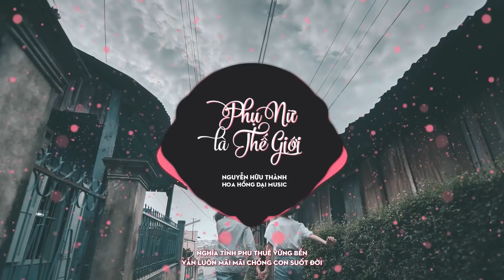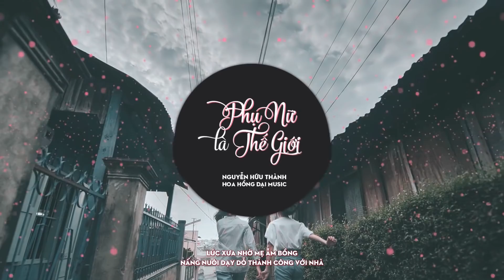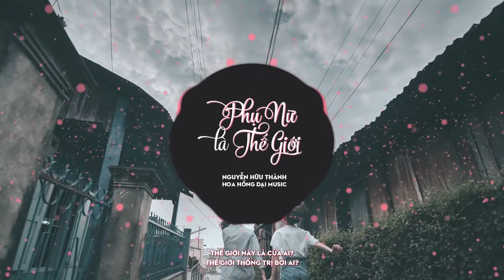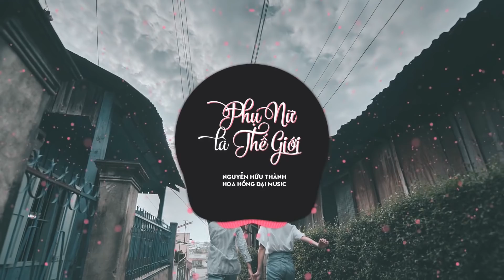♬ PHỤ NỮ LÀ THẾ GIỚI - NGUYỄN HỮU THÀNH (OFFICIAL LYRIC VIDEO)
☞ Follow HOA HỒNG DẠI MUSIC
☞ Follow Nguyễn Hữu Thành
Sáng tác : Nguyễn Hữu Thành
Thế gian cần có mặt trời
Phụ nữ quan trọng trong đời đàn ông
Lúc xưa nhờ mẹ ẵm bồng
Nấng nuôi dạy dỗ thành công với nhà
Lớn lên lập thất thành gia
Cũng người phụ nữ của ta mặn nồng
Sẻ chia gian khó cùng chồng
Vẫn luôn tự nguyện không mong đáp đền!
Miếng cơm manh áo vì con
Vẫn là phụ nữ héo hon thân gầy
Nuôi cho con được đủ đầy
Mai sau khôn lớn tương lai sáng ngời!
Cho dù vật đổi sao dời
Thuỷ chung son sắt suốt đời
Nghĩa tình phu thuê vững bền
Vẫn luôn mãi mãi chồng con suốt đời
Chorus:
Thế giới này là của ai?
Thế giới thống trị bởi ai?
Đó là! Đó là phụ nữ vẫn luôn miệt mài!